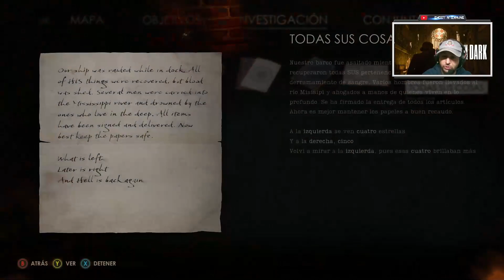Alone in the Dark 2024 |12| el sarcófago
En este vídeo: más puzzle al canto
Descripción juego: Alone in the dark, poco mas hace falta decir
Nombre: Alone in the Dark
Compañía: Pieces Interactive / THQ Nordic
Año: 2024
Lenguajes: multi
Tipo de Juego: el clasico de los clásicos survival